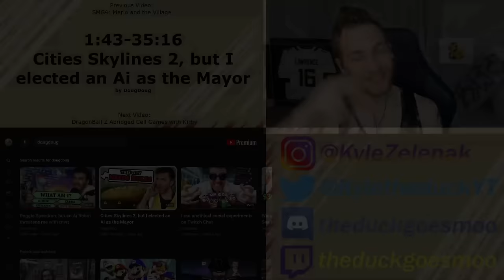EVERYONE HATES THAT MAYOR!! Reacting to "Cities Skylines 2, but I elected an Ai as the Mayor"